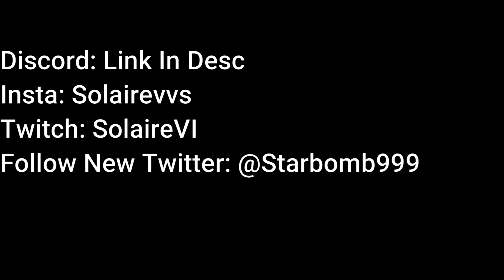Muddy 🥷 | Solaire Highlights #3